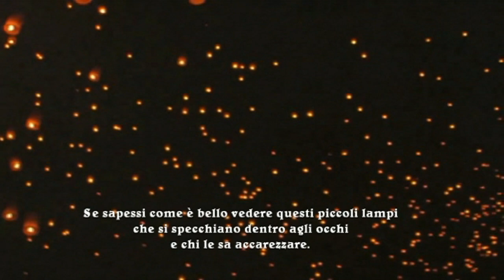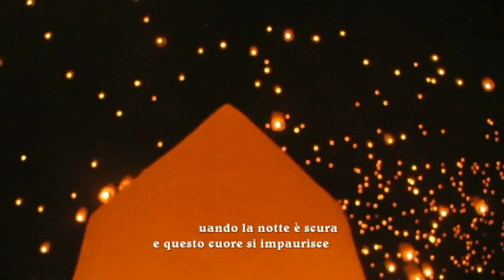E femmene sò comme e stelle. Vincenzo Salemme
E femmene sò comme e stelle.

E femmene so’ comme e stelle,
si te pierde l’he ‘a guardà.
Ce ne stanno a mille a mille
peccerelle, so’ scintille
ca pazzeano mmiezo ‘o ffuoco,

e pircio’ n’ ‘e ppuo’ acchiappa’
si ll’affierre ‘e ffaie stutà.
Lass’ è stà lass è vula,
pò te cuoce, te faje male,
e cù cchi t’à vuò piglià?

Si sapisse comme é bello
a vedè sti lampetelle
ca se specchiano int’ all’uocchie
è chi è ssape accarezzà.

Una è lloro é ‘a stella mia
pecché quanno ‘a notte è scura
e stu core s’appaura
pare comme si ‘a sentesse
che me dice;” Aize ‘a capa, siente addore?
Guarda ‘ncielo e staje sicuro,
tanto io stongo sempe ccà!

Vincenzo Salemme

Le donne sono come le stelle.

se ti perdi le devi guardare.
Ce ne sono a mille a mille
piccoline, sono scintille
che giocano in mezzo al fuoco,

e percio’ non le puoi prendere
se le afferri le fai spegnere.
Lasciale stare lasciale volare,
poi ti bruci, ti fai male,
e con chi te la vuoi prendere?

Se sapessi come é bello
vedere questi piccoli lampi
che si specchiano dentro agli occhi
è chi le sa accarezzare.

Una di loro é la stella mia
perché quando la notte è scura
e questo cuore si impaurisce
sembra come se la sentissi
che me dice;” Alza la testa, senti l'odore?
Guarda in cielo e stai sicuro,
tanto io sto sempre quà !

Vincenzo Salemme

Women are like the stars.

Women are like stars,
if you get lost you have to look at them.
There are a thousand to a thousand
little ones, they are sparks
playing in the fire,

and therefore you cannot take them
if you grab them, you turn them off.
Leave them alone, let them fly,
then you burn yourself, you hurt yourself,
and with whom do you want to take it?

If you knew how beautiful it is
see these little flashes
that are reflected in the eyes
it is who knows how to caress them.

One of them is my star
because when the night is dark
and this heart becomes frightened
it feels like i hear you
what he says to me, "Lift your head, can you smell it?
Look to the sky and be sure,
I am always here!

Vincenzo Salemme

Frauen sind wie die Sterne.

Frauen sind wie Sterne,
Wenn du dich verirrt hast, musst du sie dir ansehen.
Es gibt tausend bis tausend
Kleine, das sind Funken
im Feuer spielen,

und deshalb kannst du sie nicht nehmen
Wenn Sie sie greifen, schalten Sie sie aus.
Lass sie in Ruhe, lass sie fliegen,
dann verbrennst du dich, du verletzt dich,
und mit wem willst du es nehmen?

Wenn du wüsstest, wie schön es ist
siehst diese kleinen Blitze
Das spiegelt sich in den Augen
es ist, wer weiß, wie man sie streichelt.

Einer von ihnen ist mein Star
denn wenn die Nacht dunkel ist
und dieses Herz wird ängstlich
Es fühlt sich an, als würde ich dich hören
Was er zu mir sagt: "Heb deinen Kopf, kannst du es riechen?
Schau zum Himmel und sei sicher,
Ich bin immer hier

Vincenzo Salemme

Les femmes sont comme les étoiles.

Les femmes sont comme des stars,
si vous vous perdez, vous devez les regarder.
Il y en a mille à mille
petits, ils sont des étincelles
jouer dans le feu,

et donc vous ne pouvez pas les prendre
si vous les attrapez, vous les éteignez.
Laissez-les tranquilles, laissez-les voler,
alors vous vous brulez, vous vous blessez,
et avec qui voulez-vous le prendre?

Si tu savais comme c'est beau
voir ces petits flashs
qui se reflètent dans les yeux
c'est qui sait les caresser.

L'un d'eux est mon étoile
parce que quand la nuit est sombre
et ce coeur a peur
j'ai l'impression de t'entendre
ce qu'il me dit: "Lève la tête, peux-tu le sentir?
Regarde le ciel et sois sûr,
Je suis toujours là!

Vincenzo Salemme